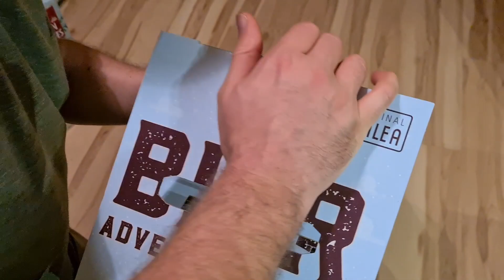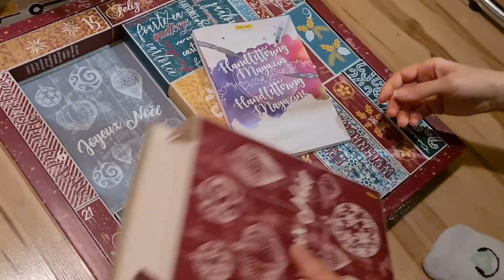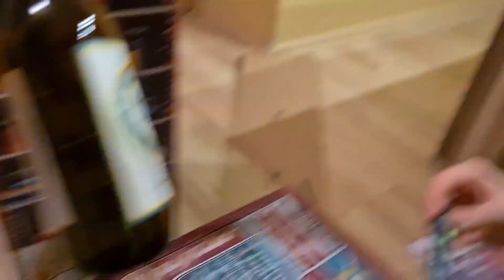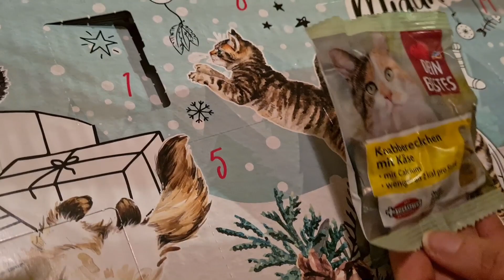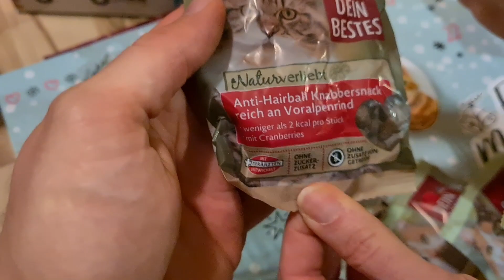🎄Weihnachtlich schmücken & Adventskalender öffnen🎄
Halli hallo liebe Leute,

wir haben nun auch unser Wohnzimmer weihnachtlich dekoriert und natürlich ein Bäumchen geschmückt 😁
Seht wie Milli und dabei manchmal im Weg ist :-D

Schreibt einfach!

Bis dahin:
Bleibt gesund!
Bleibt kreativ!
Bleibt verspielt!

Videotage: DI, DO, FR, SO